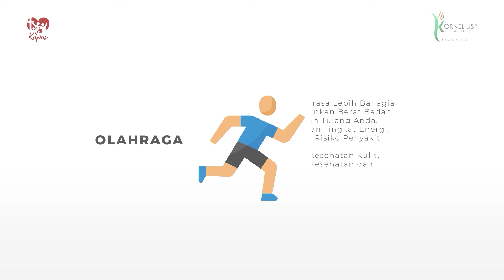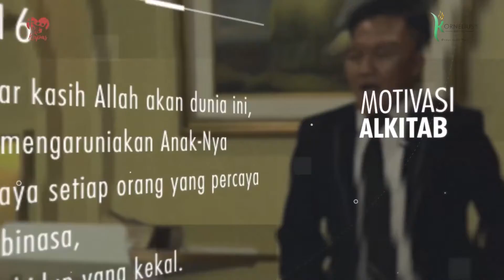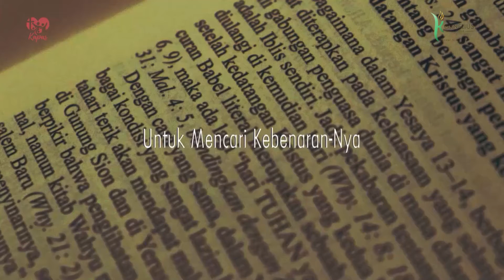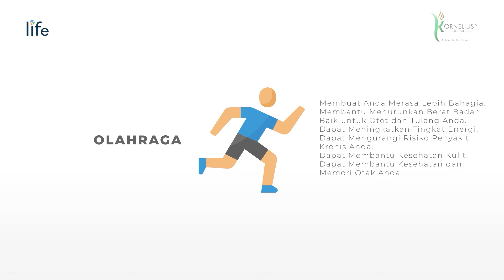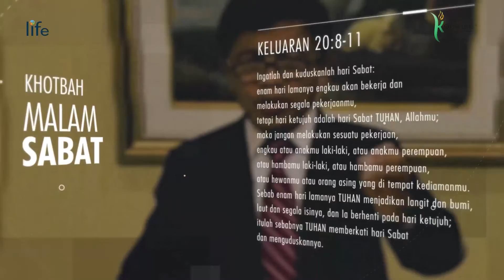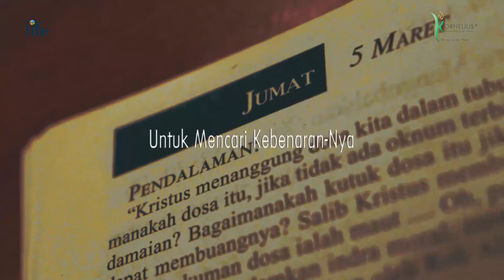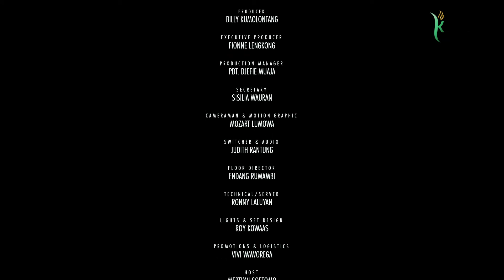KAPAS & LIFE | EP. #38 | KORNELIUS MEDIA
Nikmatilah berkat rohani lewat diskusi keluarga
bersama: Kel. Pdt. Ruddie Frans-Kamagi dengan Topik: Menanti Jodoh
dan juga diskusi kesehatan bersama: Pdt. Recky Mandias MA.Ed, M.Si dengan Topik: Knowing Your Self
Ikuti Lewat Link dibawah ini:

Kornelius Media Harapkan anda membagikan pesan ini kepada keluarga dan sahabat anda.
Tuhan memberkati.